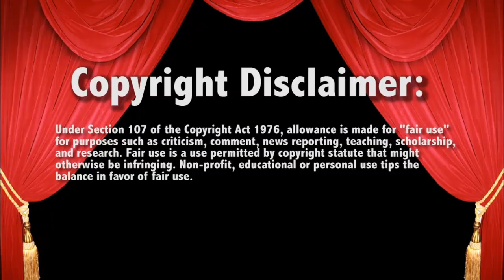6 Man Tag 12/23/19